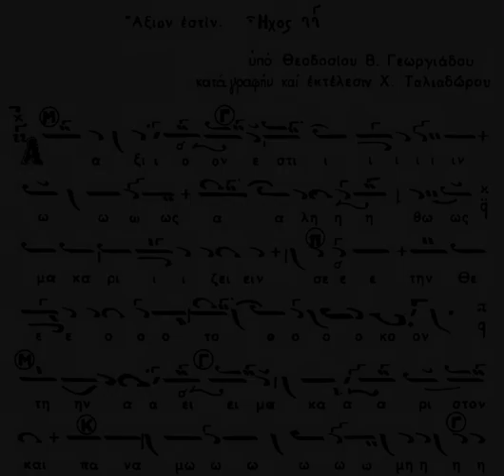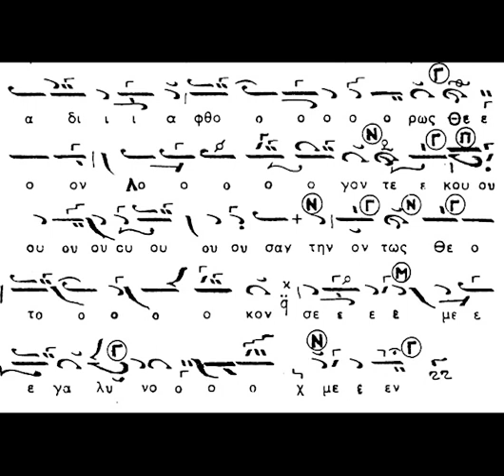ΑΞΙΟΝ ΕΣΤΙ ΘΕΟΔΟΣΙΟΥ ΓΕΩΡΓΙΑΔΟΥ ΗΧΟΣ Γ' ΧΑΡΙΛΑΟΣ ΤΑΛΙΑΔΩΡΟΣ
Ψάλλει ο αείμνηστος Άρχων πρωτοψάλτης της Ιεράς Αρχιεπισκοπής Κωνσταντινουπόλεως Χαρίλαος Ταλιαδώρος († 2021), με την χορωδία του, το "Άξιον εστί" του Θεοδοσίου Γεωργιάδη σε ήχο γ'.

Καλή ακρόαση!!!